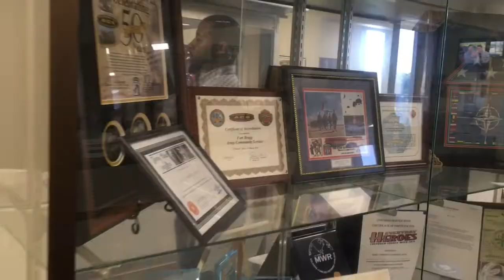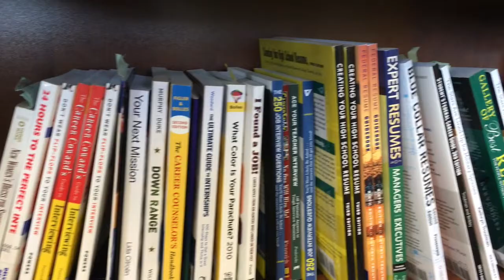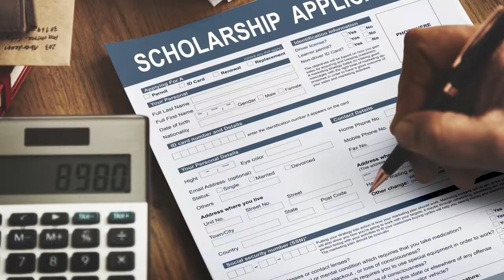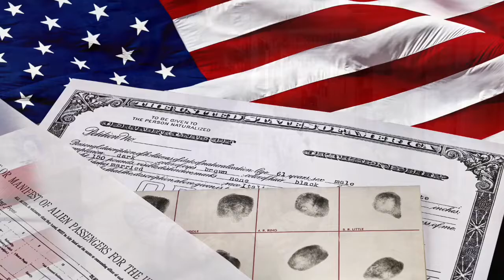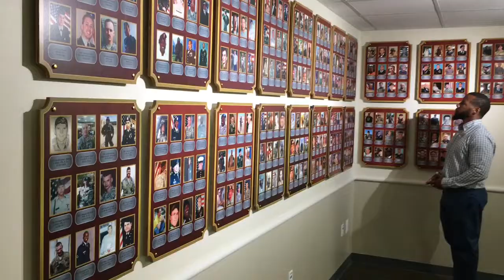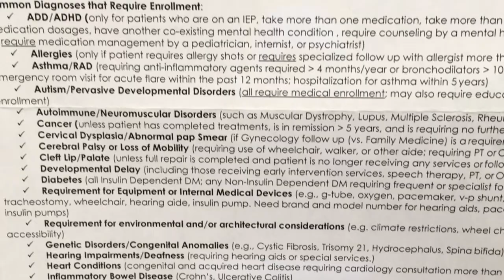New to Fort Bragg? Take This Quick Tour With Us (ACS is Here for You)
If you're new to Fort Bragg, or even if you've been here awhile, you don't want to miss this! Army Community Service has services to help support every member of our military community in a wide variety of areas. Join Charles as he snaps through ACS, providing highlights about many of the services available through our programs. We can almost guarantee, even if you're a seasoned military Family, you will learn something new and maybe even find a new resource that could give you or someone you know a little extra support. That's why we're here. Come on, let Charles show you around!